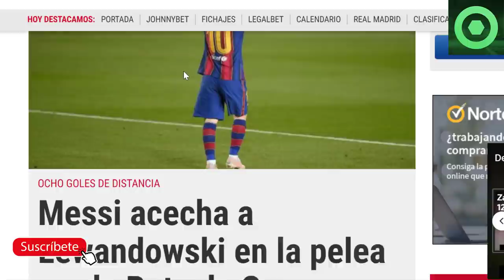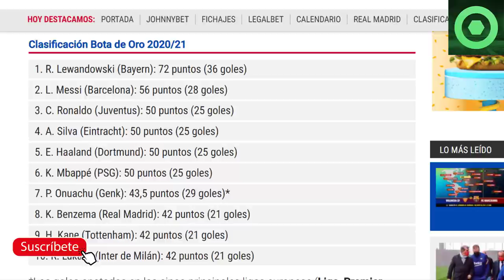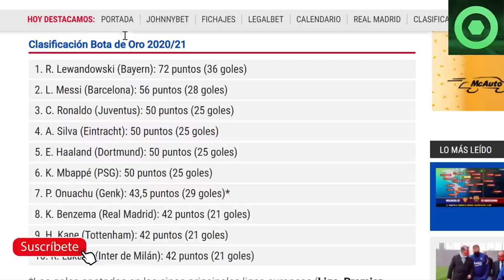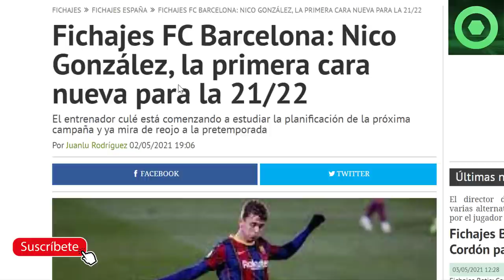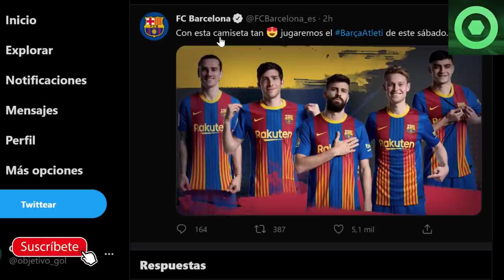🟥GRAN NOTICIA de LEO MESSI 🟥EMOTIVO MENSAJE de LAPORTA 🔴NUEVO "FICHAJE” BARÇA 21/22🔴 BARÇA ATLETI 🔴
Fuentes:
fichajes net
fcbarcelonanoticias
fichajes com
besoccer